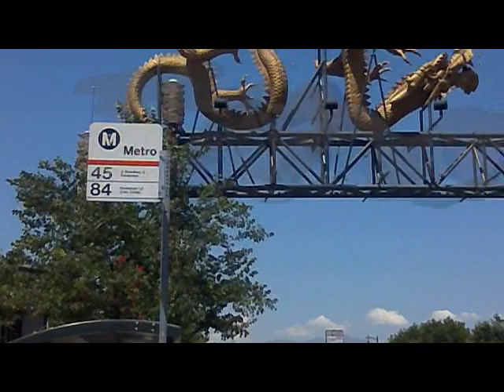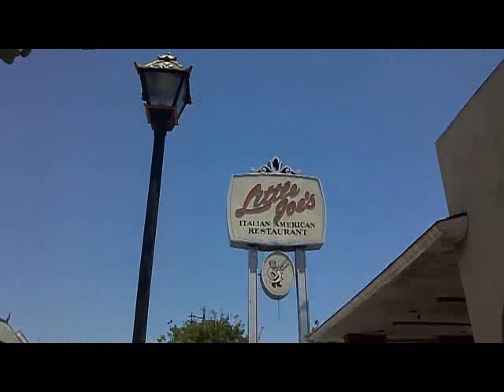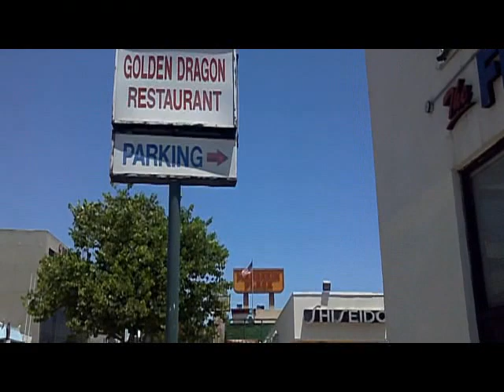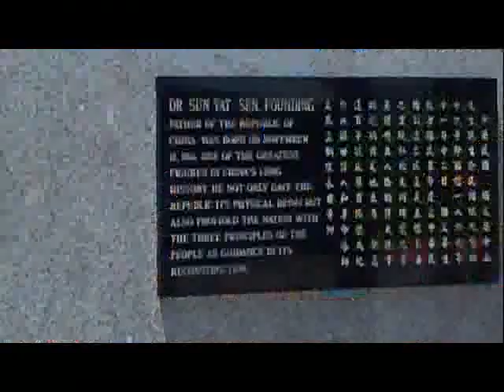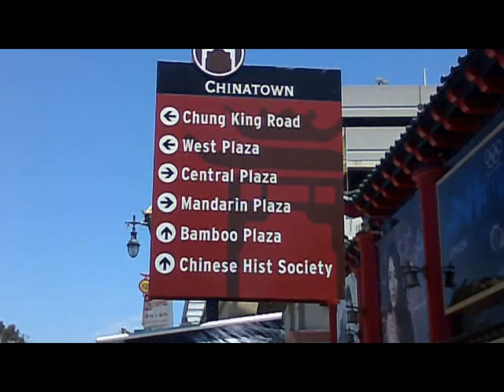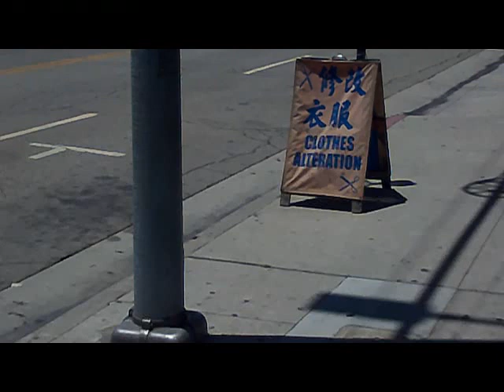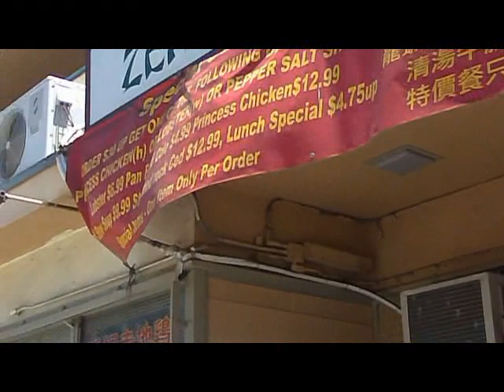CA05 Los Angeles Chinatown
A stroll around the Los Angeles Chinatown area circumscribed by Hill and Broadway, and College and Alpine. This is technically New Chinatown. The "Old" Chinatown is at San Pedro Street.